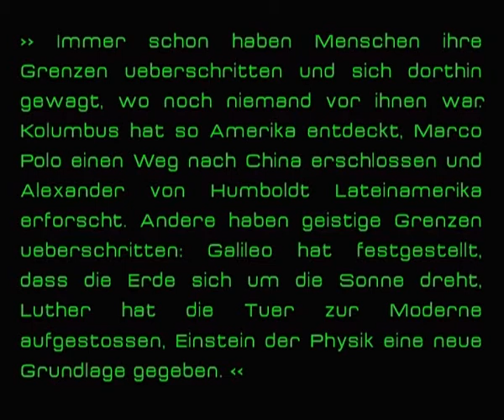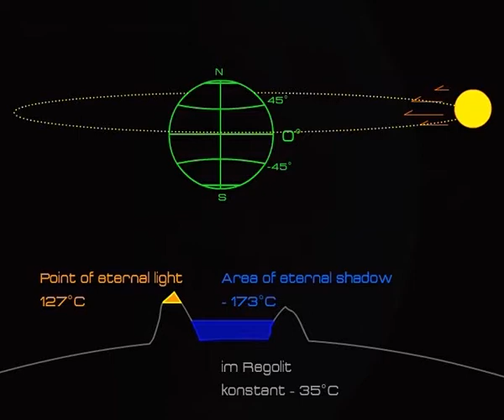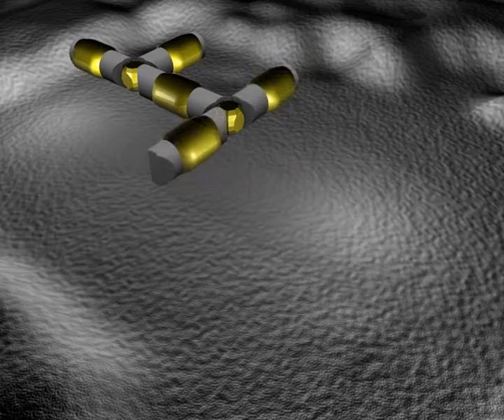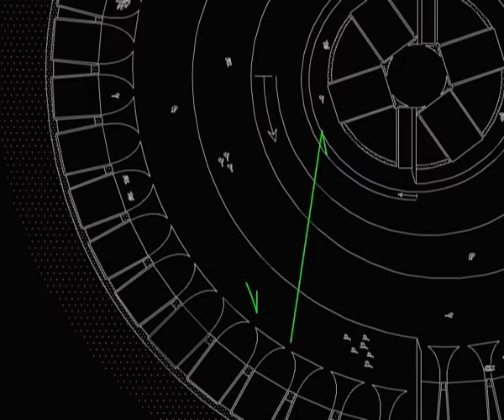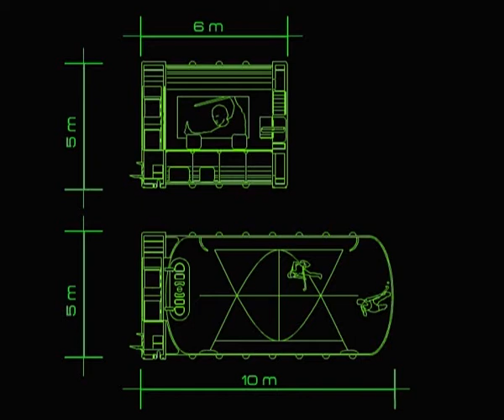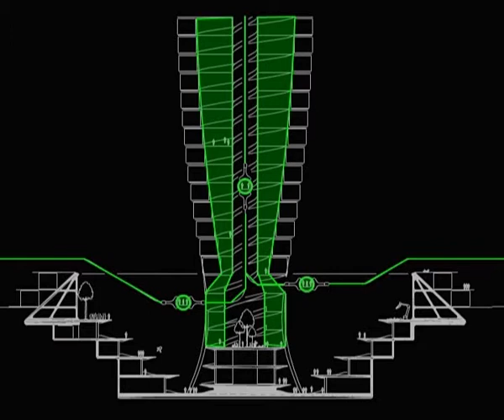Protosphere - Die erste Mondbasis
Dieser Film war Teil meiner Diplomarbeit an der Technischen Universität Darmstadt im Fachbereich Architektur zusammen mit der Abteilung Space-Transportation der EADS und dem LRT (Lehrstuhl für Raumfahrttechnik) an der Technischen Universität München. Meine Diplomarbeit wurde insgesamt mit sehr gut bewertet.

For English: Please select English subtitle.